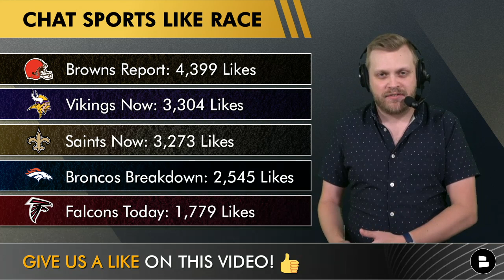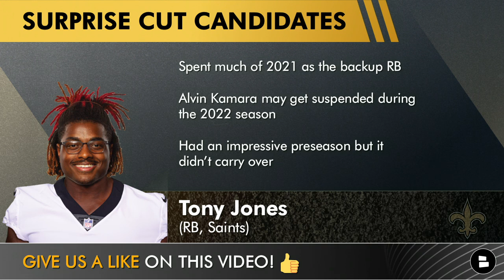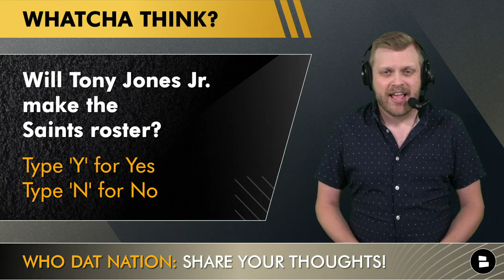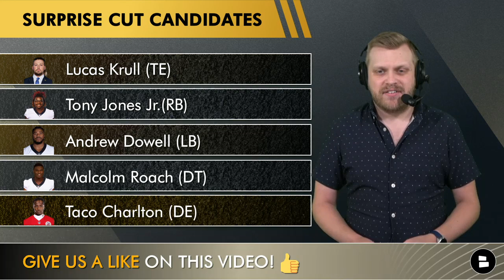5 SURPRISE Saints Cut Candidates Based On ESPN’s 53-Man Roster Projection Ft. Tony Jones Jr.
New Orleans Saints cut candidates prior to the 2022 NFL season are the focus of today’s show! These SURPRISE cut candidates are based on the ESPN 53-man roster projection from Todd Archer. There were some notable names on that list, highlighted by Tony Jones Jr and Lucas Krull. Could the Saints cut their possible RB2 or RB3 depending on the Alvin Kamara suspension and Mark Ingram? Here are the 5 surprise Saints Cut Candidates:
- Lucas Krull (TE)
- Tony Jones Jr. (RB)
- Andrew Dowell (LB)
- Malcolm Roach (DT)
- Taco Charlton (DE)

You can get this awesome Saints 2 pack T-Shirt combo from Fanatics

Saints rumors on cut candidates to get down to that final Saints 53-man roster will heat up as Saints training camp is almost here. The Saints Defensive Line depth chart is stacked, could Malcolm Roach and Taco Charlton be on the outside looking in on the Saints roster? Saints offseason programs wrapped up a few weeks ago and it allowed head coach Dennis Allen great insight on his Saints roster. Could Mickey Loomis decide to cut Lucas Krull from the New Orleans Saints roster before the 2022 NFL season starts? Another Saints cut candidate is Tight End UDFA Lucas Krull. Saints OTA’s and Saints minicamp were full of Lucas Krull highlights so this is one of the more shocking Saints cut candidates. Could Pete Carmichael and Jameis Winston find a use for him on the depth chart? With Adam Trautman, Nick Vannett, Juwan Johnson, and Taysom Hill all on the New Orleans Saints depth chart as tight ends, the former Pitt Tight End could find himself off the Saints 53-man roster. Host Tom Downey breaks down all of these questions and more in today’s New Orleans Saints YouTube video!

ESPN New Orleans Saints Roster Projection: TE
Taysom Hill
Adam Trautman
Nick Vannett
Juwan Johnson

ESPN New Orleans Saints Roster Projection: RB
Alvin Kamara
Mark Ingram
Dwayne Washington
Abram Smith

ESPN New Orleans Saints Roster Projection: LB
Demario Davis
Pete Werner
Kaden Elliss
Zack Baun
D’Marco Jackson

ESPN New Orleans Saints Roster Projection: DT
David Onyemata
Shy Tuttle
Kentavius Street
Jordan Jackson

ESPN New Orleans Saints Roster Projection: DE
Cam Jordan
Marcus Davenport
Payton Turner
Tanoh Kpassagnon
Carl Granderson

Answer these questions from today’s Saints YouTube video by Tom Downey and Producer Trace:
-  Want an updated Saints roster projection? Like this video!
- Will Tony Jones Jr. make the Saints roster? Type ‘Y’ for Yes or Type ‘N’ for No
- Which name surprised you most on our list of surprise Saints cut candidates?

Show host of Saints Now Tom Downey posts NFL news, NFL rumors, and NFL updates just like Ian Rapoport, Adam Schefter, Aaron Wilson, Dov Kleimand, and Jeff Duncan on Twitter, Tik Tok, Instagram, and Facebook!

Miss any recent New Orleans Saints news or New Orleans Saints rumors on our Saints YouTube channel? No worries here are the latest Saints YouTube videos:
- Saints Rumors Via ESPN NFL Insider + New Orleans Saints Trade Targets Ft. Josh Jacobs & Myles Gaskin

Craving more NFL news and NFL rumors similar to The Pat McAfee Show, First Take, Undisputed and ESPN? We got you covered here